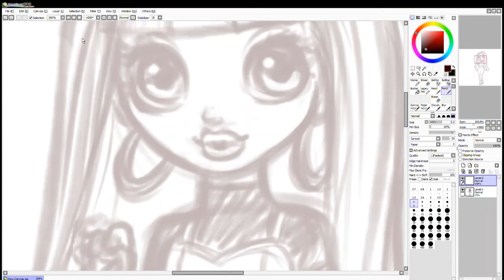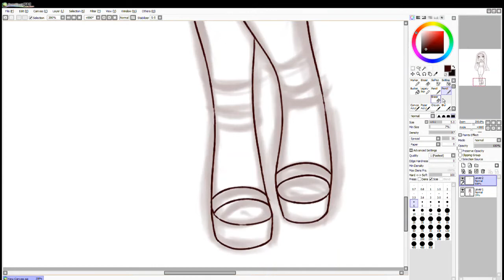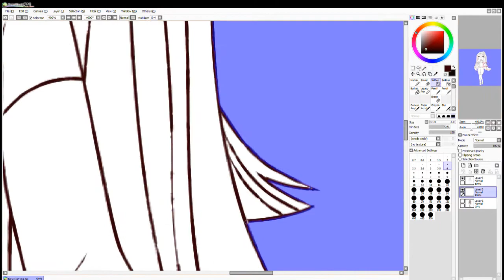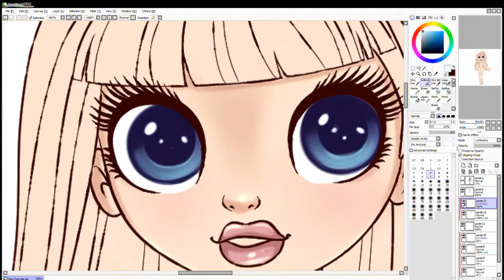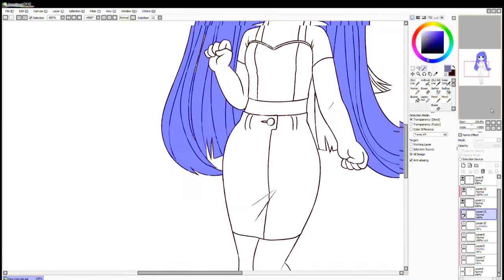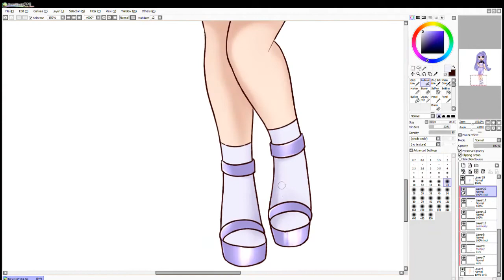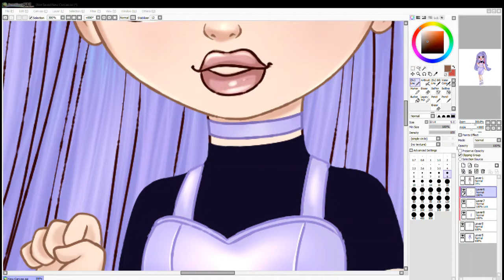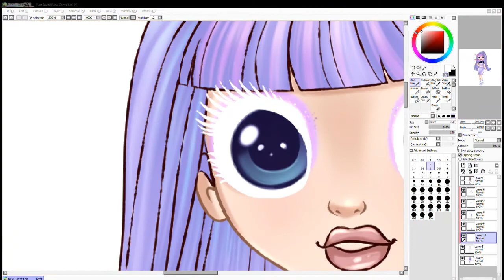Violet Willows | Rainbow High Speedpaint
Hey! It's been a while since I've posted on here and I hope you'll see how much I've improved.
Don't judge me for the sketch looking better than the final! 💜
@Rainbow High